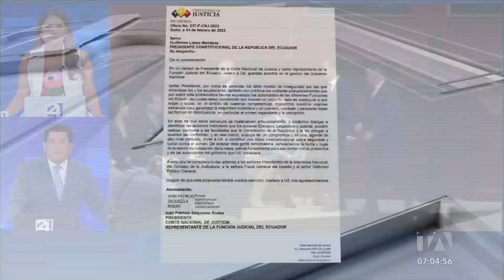Noticiero de Ecuador (Emisión Matinal 28/02/23)